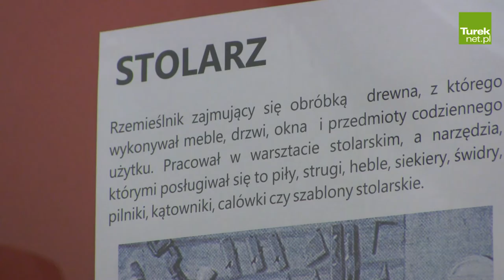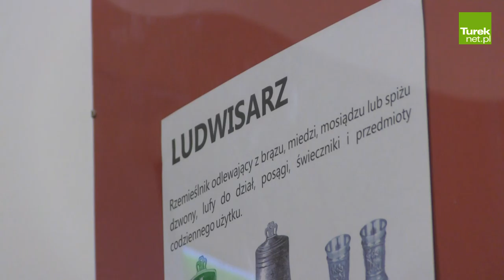Zobacz ginące zawody w Turkowskim Muzeum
Jeżeli chcesz się dowiedzieć czym zajmowali sięrepasantka, sitarz czy bartnik, zapraszamy do zobaczenia wystawy ,,Ginące zawody”. Ekspozycja została udostępniona zwiedzającym w Muzeum Miasta Turku 27 marca.